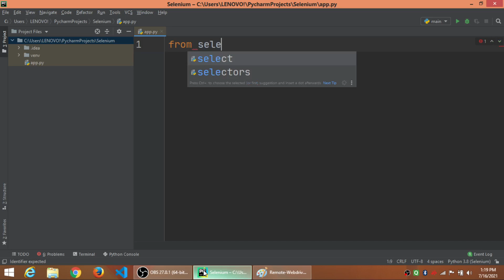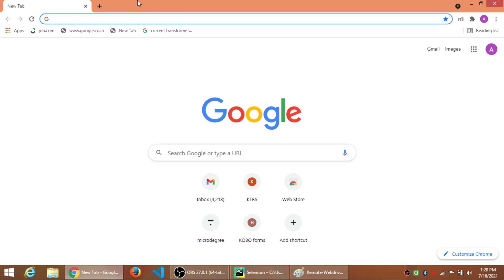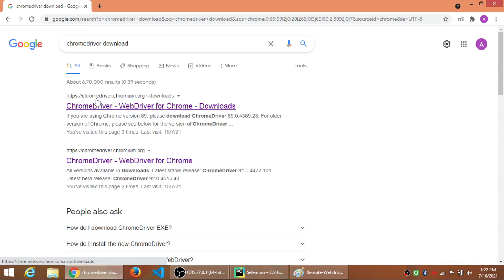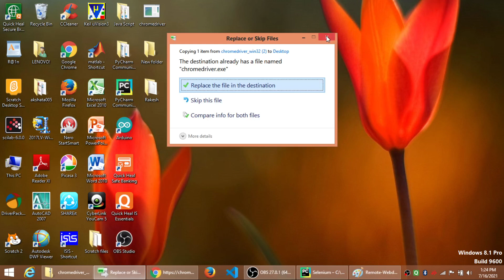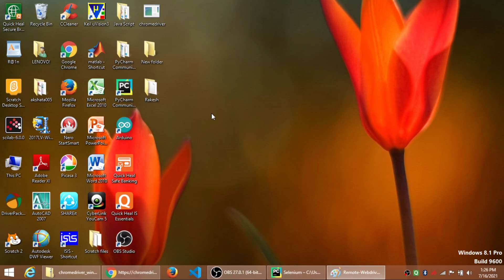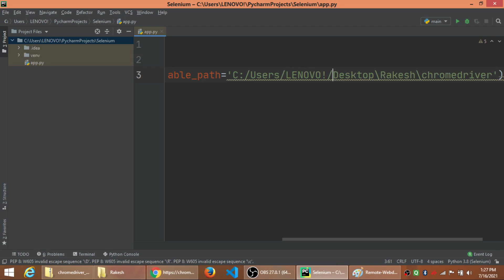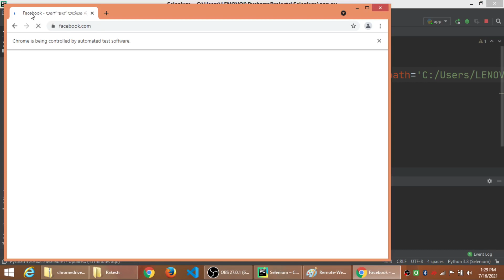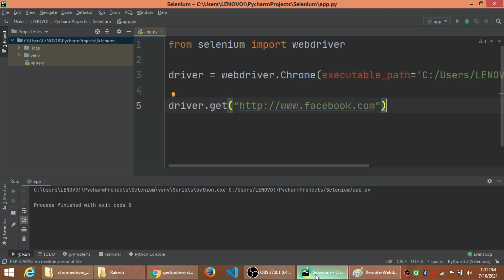Installing WebDriver | Writing the First line of Code | Selenium Automation Testing in Kannada #6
🚀 Level up your testing skills with our 'Automation Testing - Selenium' course!

Installing WebDriver | Selenium Automation Testing in Kannada | Switch from Manual to Automation Job

⏱️TIMESTAMPS⏱️
0:00 Intro
00:54 Installing WebDriver
05:40 Connecting it to the Selenium
09:16 Writing the first line of Code